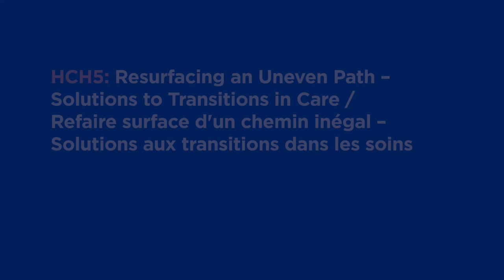HCH5: Resurfacing an Uneven Path – Solutions to Transitions in Care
From shelters to permanent to housing, a hospital bed to discharge, and incarceration to re-entry into the community, transitions are critical periods of risk and destabilization. During this session, we’ll hear from 3 presenters about the whole person interventions that are being taken across the country to better address the complex array of needs of people experiencing homelessness as they go through a time of transition. We’ll see
how programs are empowering people to meaningful activity, functional living, and community integration.